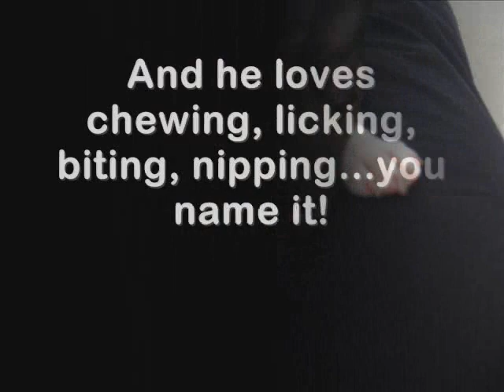Rudy's First Week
We just got our Boston Terrier puppy last week.  He's a bit of a handful, but we love hime dearly.